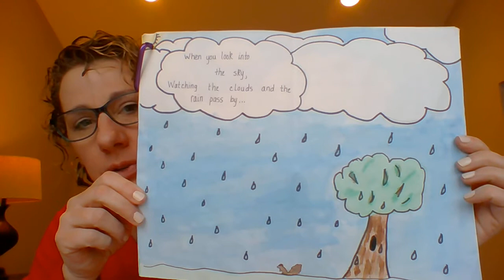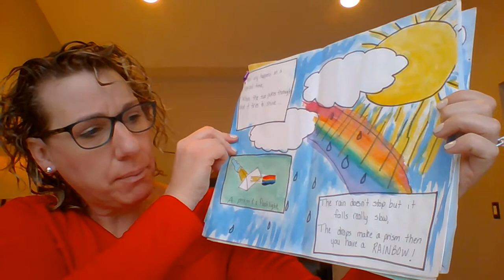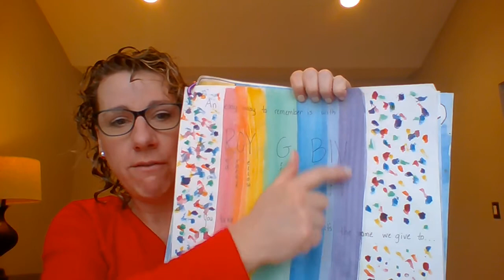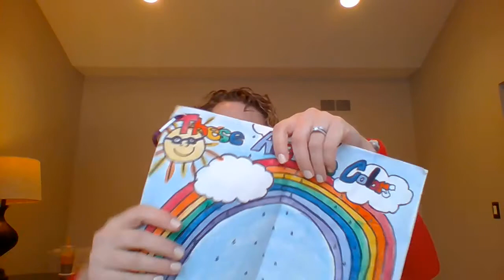Read Aloud "These Are the Colors" by Christine Hubbell